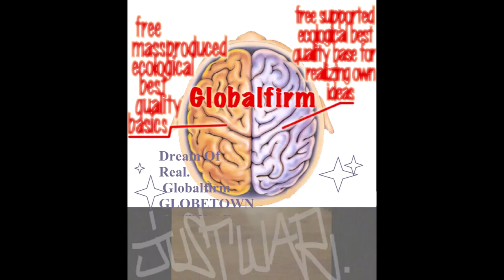Globalfirm 1275 GhostDogz JustWar